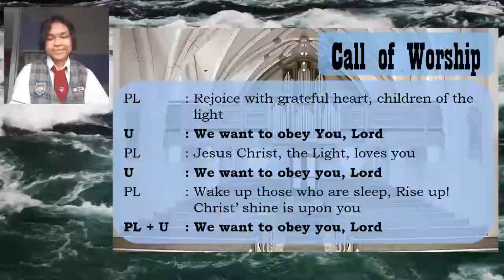#11 SPEKTA COVER - HOLY HOLY HOLY